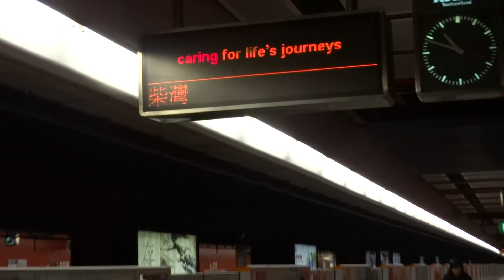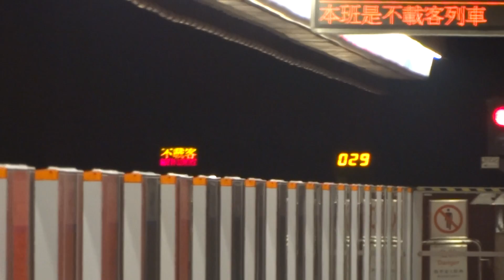【限速界限車】港鐵 ISL M-Train (A186/A145) 不載客駛經杏花邨站一台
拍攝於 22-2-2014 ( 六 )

每晚既033果d側線車, 回廠時間一般都係11點左右架喇, 通常側線車不載客離開之後, 露天段亦會隨之開始限速, 所以側線車可以話係抽界限車黎架